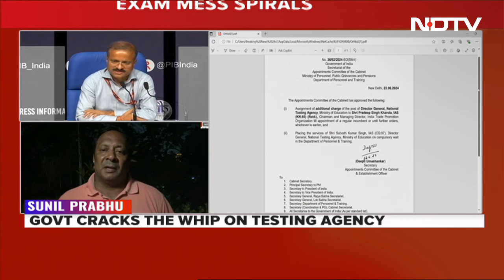NTA Chief Sacked | Amid NEET-NET Row, Government Replaces Exam Body Chief Subodh Kumar Singh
Facing protests in several parts of the country as well as attacks from the opposition, the Centre has removed the chief of the National Testing Agency (NTA) from his post amid the controversy over the alleged irregularities in NEET and the cancellation of the UGC-NET Exam.